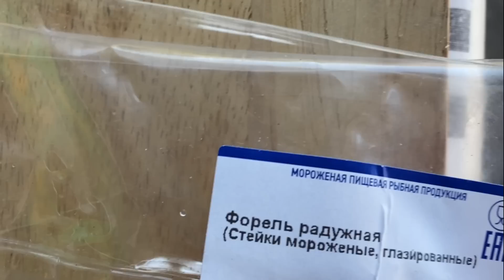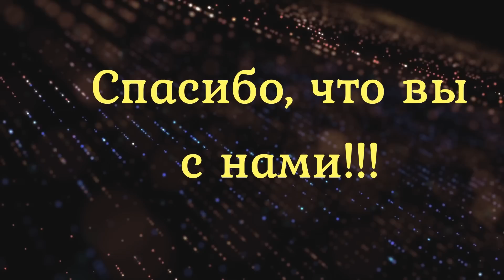VLOG: ОТМЕЧАЕМ/ЖАРИМ ШАШЛЫК/У РОДИТЕЛЕЙ/ВСЕ ЗАМЕРЗЛО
Всем привет! Сегодня обычный семейный влог, мы немного отмечали дни рождения родителей. Приготовили шашлык. Устроили семейные посиделки. Мама показала свои посадки, у нее в этом году много растений замерзло.